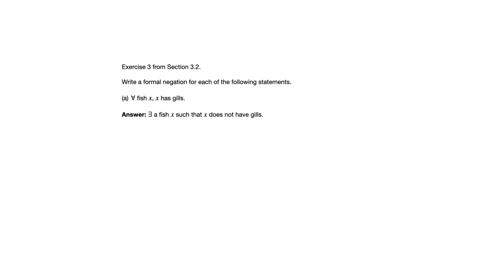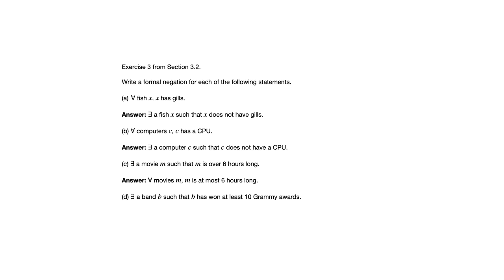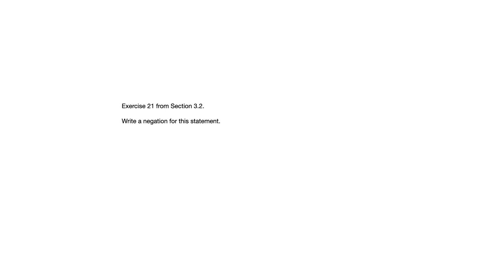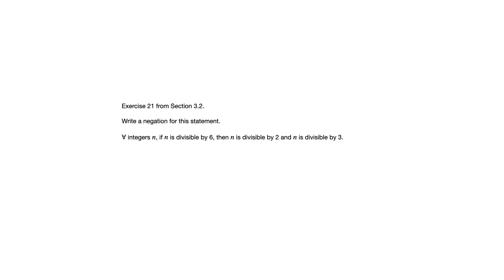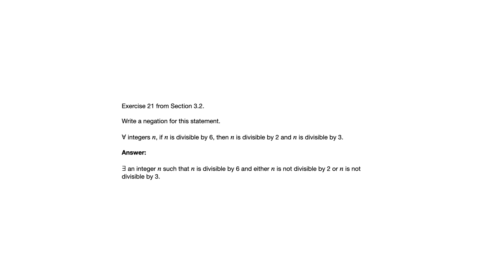3.2 Examples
This video looks at examples from Section 3.2, on the topic of predicates and quantified statements, from Susanna Epp's Discrete Mathematics, Brief Edition.